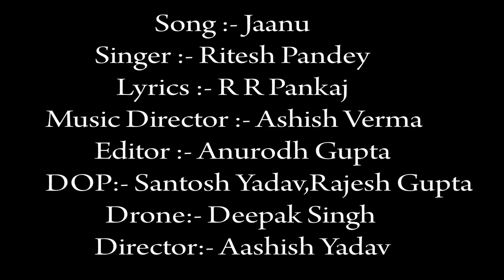New_Sad_Song_2021 - दिल से खेल गये | Dil Se Khel Gaye | Trending Wedding Sad Song 2021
Album :- Jaanu / Dil Tod Ke Chal Jaibu Ka
Song :- Jaanu / Dil Tod Ke Chal Jaibu Ka
Video Director :- Aashish Yadav